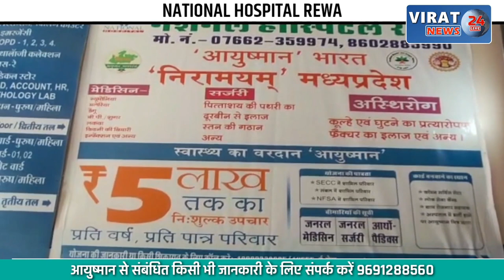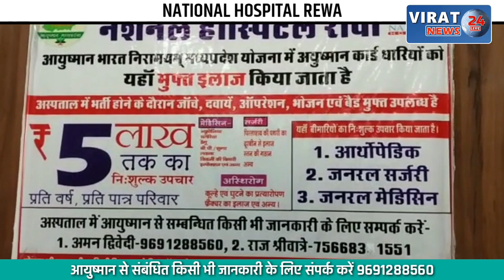SATNA- नशा मुक्ति को लेकर विद्यालय में हुआ जागरूकता कार्यक्रम | KHUTAHA | JAITWARA | NASHA MUKT